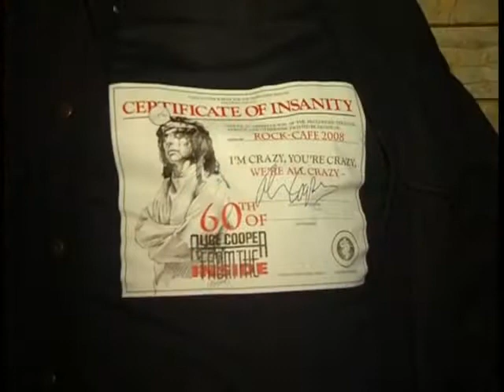Элис Купер tribute. Архив КМ. 2008.